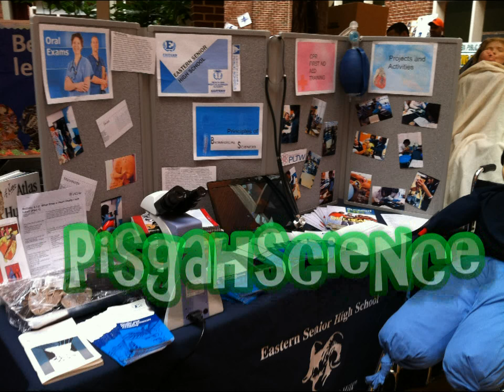The Old Post Office Pavilion: Washington, DC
Pak Yu and I took the Metro down to tour the Old Post Office Pavilion in Washington, DC.   The building is amazing - inside and out.  The old clock tower features an incredible panoramic view of DC.

The Old Post Office Pavilion, also known as Old Post Office and Clock Tower and officially renamed the Nancy Hanks Center in 1983, is a building of the United States federal government. Built in 1892-99, it is located at 1100 Pennsylvania Avenue (the intersection of 12th Street and Pennsylvania Avenue), NW, in Washington, D.C. Its rustication, strong semi-circular arches, squat clustered columns united by a foliate Sullivanesque capital-frieze, make it the last major example of Richardsonian Romanesque architecture to be constructed in the District of Columbia. Its 315 ft (96 m)-high clocktower makes the building the largest commercial building and the third tallest structure in Washington, D.C.  Scarcely used as a post office, it has been rehabilitated today into office and retail space shared by the federal government and private businesses. The expansive interior atrium is now home to shops, federal offices, entertainment space and a food court.

As of 2012, it has been declared surplus by the government and is set to be completely rebuilt as Trump International Hotel Washington, D.C.

National Park Service rangers from Pennsylvania Avenue National Historic Site provide tours of the Old Post Office Tower affording one of the most spectacular views of Washington from its 270-foot (82 m)-high observation deck. The tower includes an exhibit room depicting the building's long struggle for survival. Visitors can also view the Bells of Congress, replicas of those at Westminster Abbey and given by the Ditchley Foundation to the United States in 1983 to celebrate the bicentennial of the end of the Revolutionary War. The Washington Ringing Society sounds The Bells of Congress every Thursday evening and on special occasions. The official bells of the United States Congress, they are one of the largest sets of change ringing bells in North America.

Free tours of The Old Post Office Pavilion Clock Tower are offered daily.